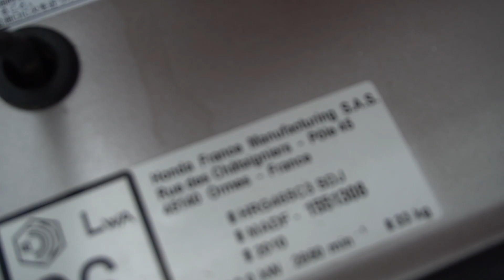SIÊU PHẨM Máy Cắt Cỏ Đẩy Tay Honda HRG 465 Mới Tới 90% Xuất Xắc Nhất Năm 2020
Chiếc máy cắt cỏ Honda HRG465 đẩy tay có chế độ tự hành sản xuất tại Pháp chất lượng vượt trội khả năng vận hành ổn định êm ái tuyệt đôi s

Máy thuận tiện với tất cả mọi người sử dụng đều rất đơn giản trong những điều kiện địa hình bằng phẳng sân vườn tiểu cảnh

Địa chỉ : Cc3 khu đô thị Vânh Canh HUD, Hoài Đức, Hà Nội